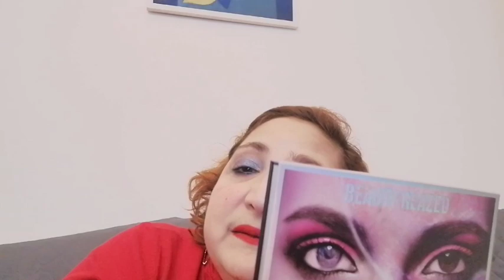Haul aliexpress e Gennaro unghie fashion fantasia